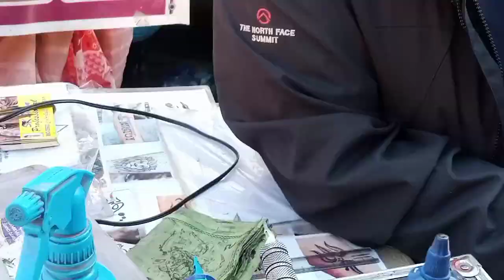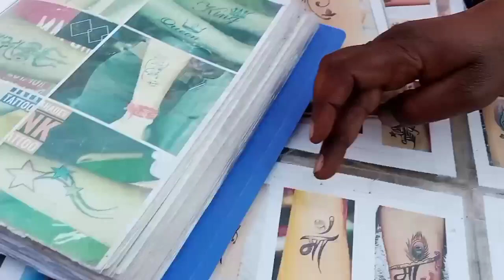Magh Mela Uttarkashi 21 January 2024 माघ मेला उत्तरकाशी 21 जनवरी 2024 सम्पूर्ण मेला part 2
Magh Mela Uttarkashi 21 January 2024
माघ मेला उत्तरकाशी 21 जनवरी 2023 सम्पूर्ण मेला
 part 2